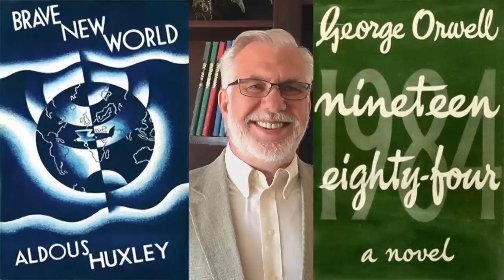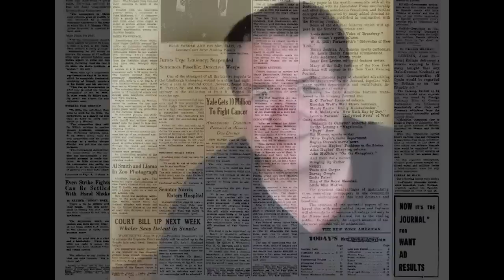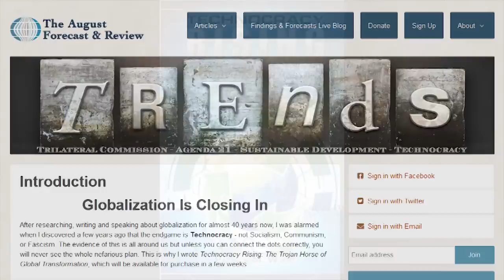Author Reveals the Trojan Horse of Global Transformation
It's no coincidence that the "media of record" constantly push Common Core, Climate Change and Sustainable Development.  These concepts are presented as innovative solutions to our 21st century problems.  But Patrick Wood connects the dots in "Technocracy Rising" and explains the hidden price of accepting these gifts from the intellectually elite.